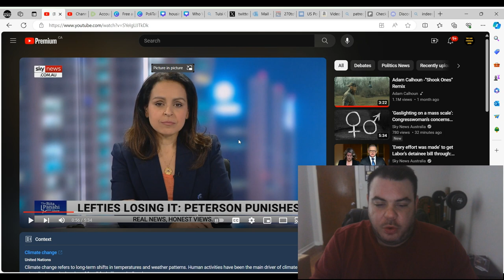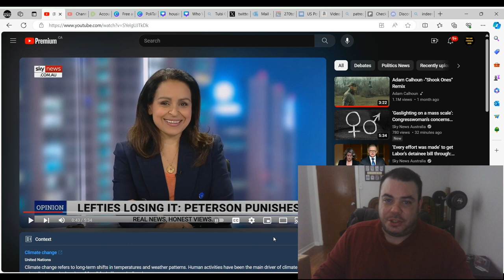Jordan Peterson DESTROYS Destiny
Jordan Peterson had an interesting debate with Destiny.  Jordan Peterson absolutely destroyed Destiny in this debate, exposing not only him, but all leftists that are like him.